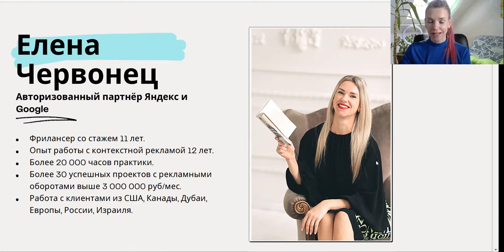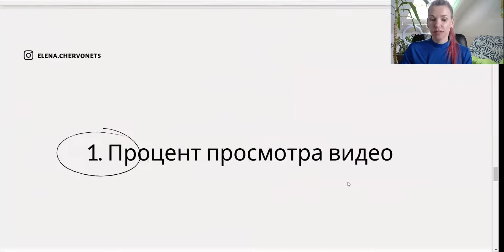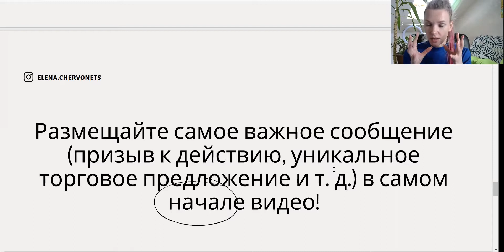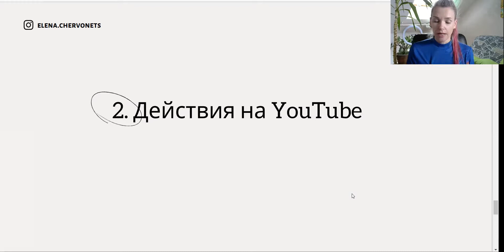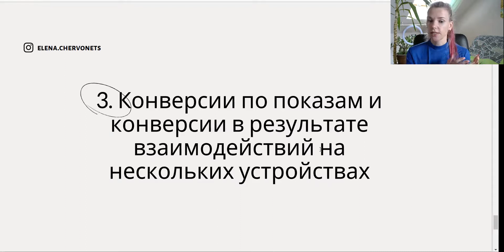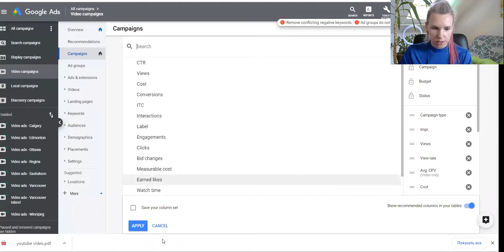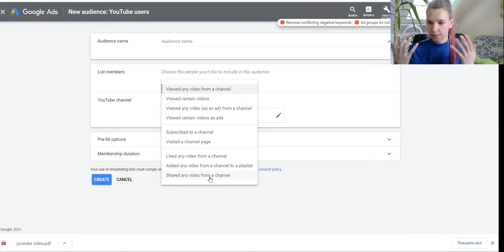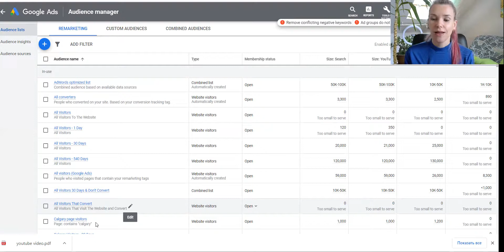4 недооцененных метрики для оценки эффективности YouTube рекламы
Очень часто у рекламодателей складывается ложное мнение о том, что видео реклама должна работать так же, как кампании в поисковой сети, но в большинстве случаев это не так. В этом видео я расскажу, как грамотно оценивать результаты видео-рекламы.

Если вы - эксперт по контекстной рекламе и хотите повысить свой доход если вы упёрлись в стеклянный потолок и не можете выйти за рамки 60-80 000 руб/мес, если приходят разовые клиенты и никто не остаётся работать на постоянку, приглашаю вас на свой курс "Властитель PPC" для ПРОФИ

Это мой авторский курс, где вы научитесь продавать свои услуги дорого. Научитесь вести переговоры так, что будете закрывать клиентов на контракт с 80% конверсией, начнёте работать без качелей в доходе и вырастете профессионально.

Приходите и становитесь ТОПовым экспертом по контекстной рекламе!